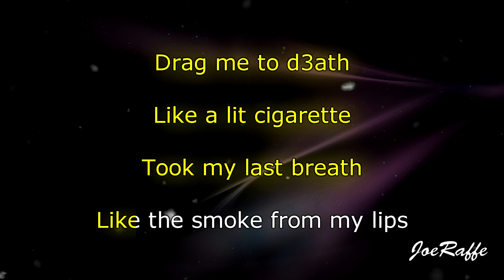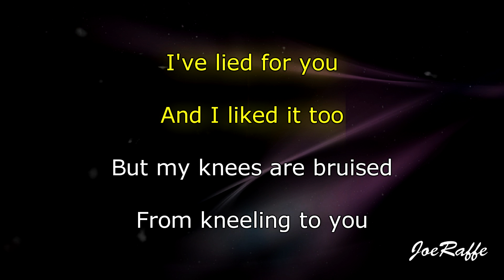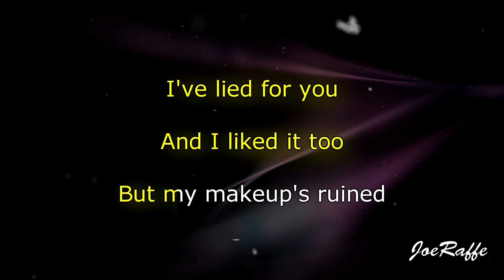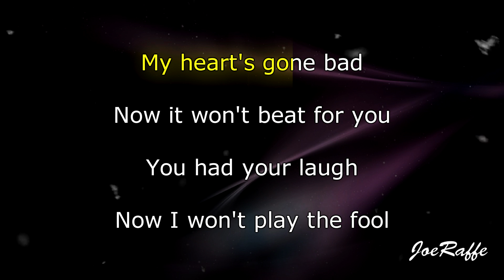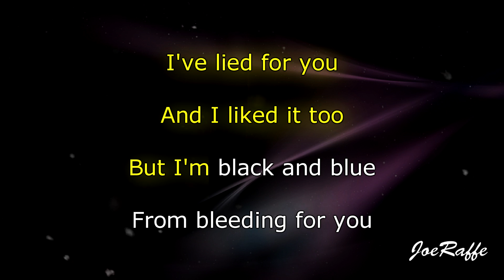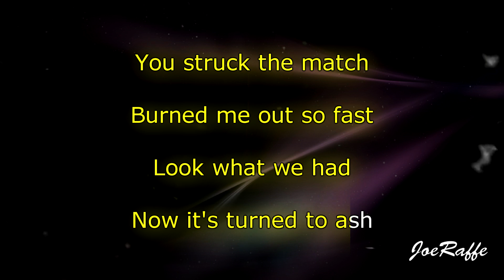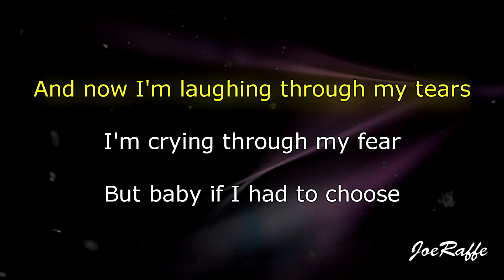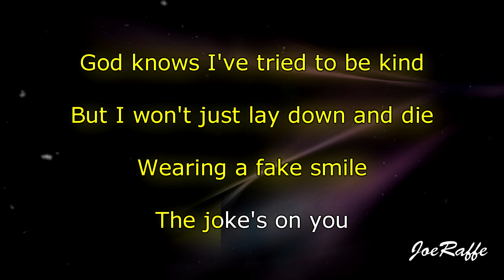Charlotte Lawrence - Joke's On You (Karaoke)